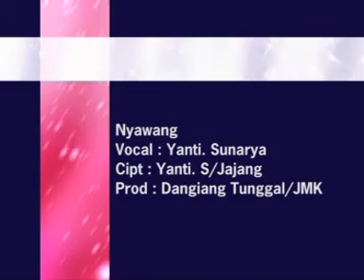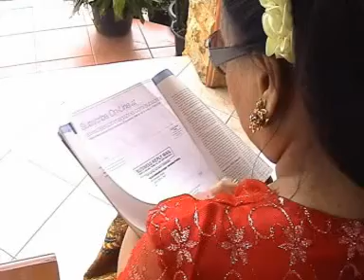nyawang vokal : e Koswara dan Yanti sunarya